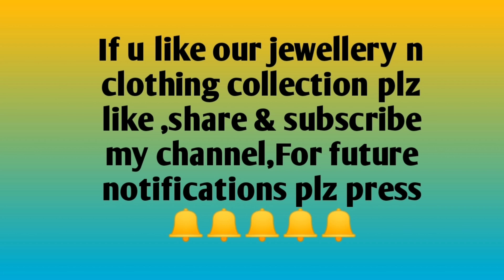Beautiful uppada పట్టు చీరలు@ 4250 ,free shipping all over india😊😊😊whatsapp నెం:'